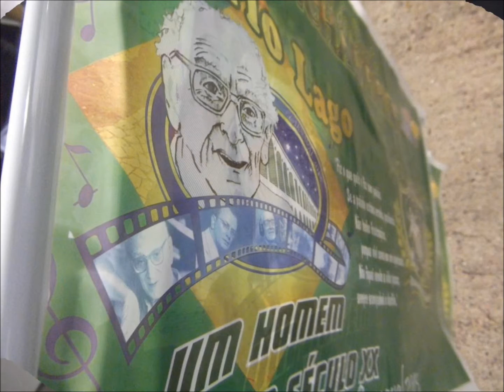MANCHA VERDE CARNAVAL PAULISTANO 2013 - CONTOS DO TIO LELÉ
5 MINUTOS DE UMA DAS MAIORES INJUSTIÇAS QUE JÁ VI NO CARNAVAL ... SEM MUITOS COMENTÁRIOS, AS IMAGENS FALAM POR SI ... VALEU MANCHA VERDE !!!
dia 08 de fevereiro / 2013